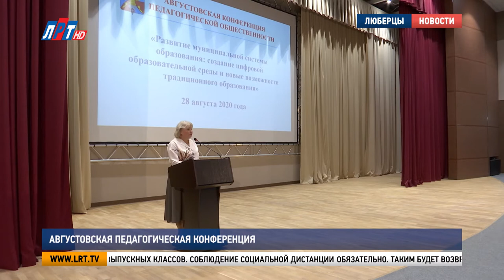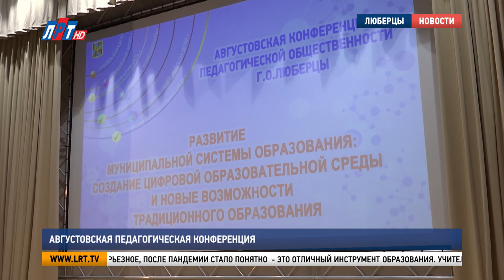Августовская педагогическая конференция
В канун Дня знаний, учителя, завучи и директора образовательных учреждений округа собрались на августовской конференции педагогической общественности. На встрече обсудили итоги прошедшего года, планы на будущее и, конечно, работу в новых, сложившихся условиях.

Линейка на День знаний только для первых и выпускных классов. Соблюдение социальной дистанции обязательно. Таким будет возвращение школьников в образовательные учреждения. На конференции педагоги обсуждали, в первую очередь, не содержание образовательного процесса, а необходимые меры безопасности.

Виктория Бунтина, начальник управления образованием администрации г.о. Люберцы:
"Мы на сегодняшний день понимаем, как будет разведены потоки детские. В школах это будет кабинетная система, чтобы не смешивать детей из разных классов, из разных параллелей. Составим индивидуальные графики на питание, что тоже очень важно".

Новое время продиктовало новые условия работы. Если раньше дистанционное обучение воспринималось как нечто несерьезное, после пандемии стало понятно  - это отличный инструмент образования. Учителя продолжат осваивать цифровые электронные ресурсы.

"На сегодня мы в иных условиях находимся. Нам нужно перекраивать свою работу. Перестраивать ее полностью. Вводить новые формы, чтобы не упустить моменты выдачи полного объема знаний для детей".

Августовская конференция – время подводить итоги. Так, несмотря на пандемию, в минувшем учебном году педагоги и ученики показали отличные результаты. Увеличилось число медалистов и стобалльников, а люберецкая гимназия «Интерес» вошла в список 100 лучших школ страны.